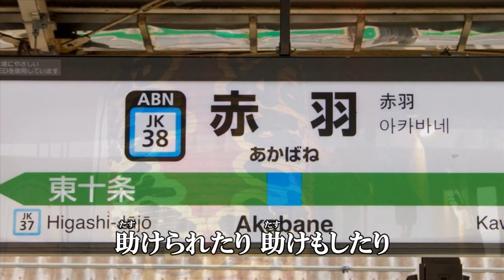『力いっぱい演歌です』辰巳ゆうと カラオケ 2019年3月27日発売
作詞：久仁京介　作曲：徳久広司　編曲：南郷達也

『おとこの純情』のB タイプのカップリング曲です。

Bタイプ　収録内容
1.おとこの純情　作詞：久仁京介　作曲：徳久広司　編曲：南郷達也
2.力いっぱい演歌です　作詞：久仁京介　作曲：徳久広司　編曲：南郷達也
3.おとこの純情　オリジナル・カラオケ
4.力いっぱい演歌です　オリジナル・カラオケ